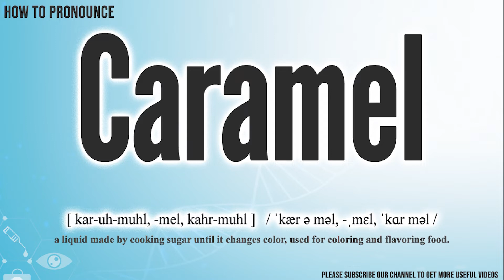Caramel Pronunciation | How to Pronounce (say) Caramel CORRECTLY | Meaning Definition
Caramel

Index:

00:00 Caramel pronunciation
00:11 For more CORRECT pronunciations
00:17 Please Subscribe US! THANKS!

Caramel

Caramel Phonetic respelling: [ kar-uh-muhl, -mel, kahr-muhl ]
Caramel International Phonetic Alphabet IPA: / ˈkær ə məl, -ˌmɛl, ˈkɑr məl /

Caramel Definition:
a liquid made by cooking sugar until it changes color, used for coloring and flavoring food.

Caramel Medical Translation:
Uyghur Uygur language:
Caramel in Turkish:
Caramel in Chinese traditional / simplified:

Caramel Pronunciation,
Pronounce Caramel
Caramel meaning in medicine,
Caramel medical meaning,
Define Caramel, Caramel definition, Definition of Caramel, Caramel pictures,
Caramel Translation in the Chinese language (Chinese traditional, Chinese simplified),
Caramel Translation in the Turkish language,
How to translate Caramel in Turkish, Caramel türkçe ne demek, How to translate Caramel in Chinese,
Caramel 中文翻譯

In this page, you may find the word, Caramel , how to pronounce this word Caramel, how to say it in the native language, the international phonetic alphabet IPA, exactly translations in the Chinese language, in the Turkish language, in English, exactly correct pronunciation in American English, in British UK English, in Hindi English, and in other languages.

You may also find Caramel definition, the meaning of this term, pictures about this term, and some useful links about this.

Don’t miss